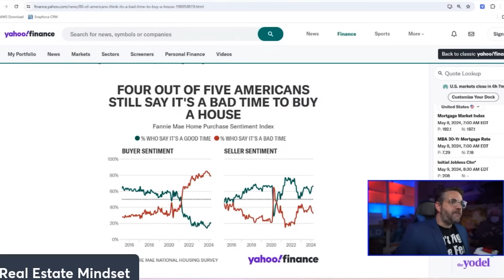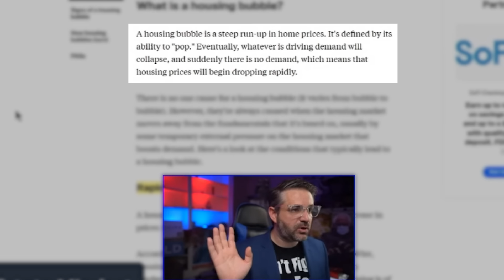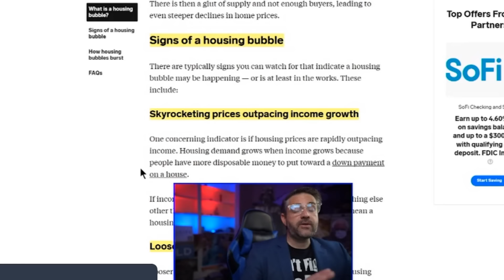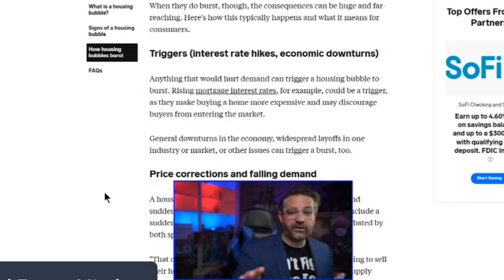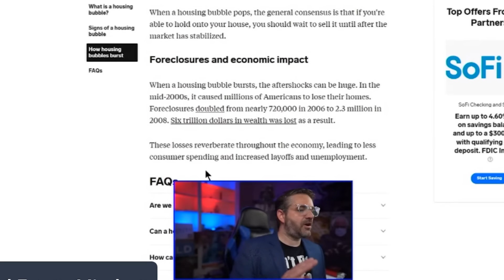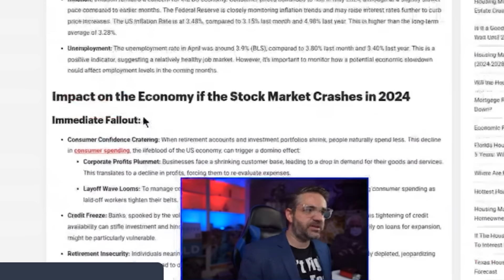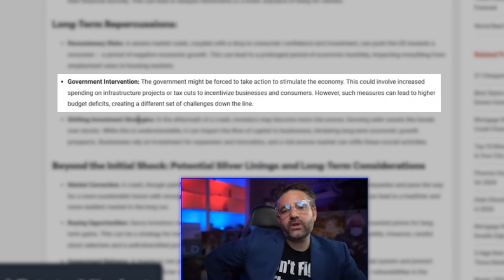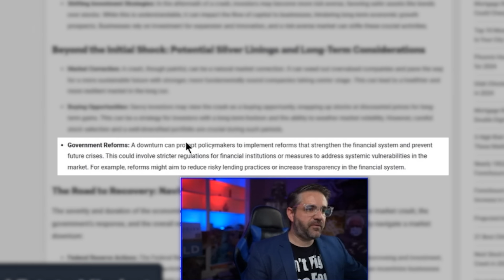Housing Market Bubble 2.0 | Dave Ramsey: YOU SUCK